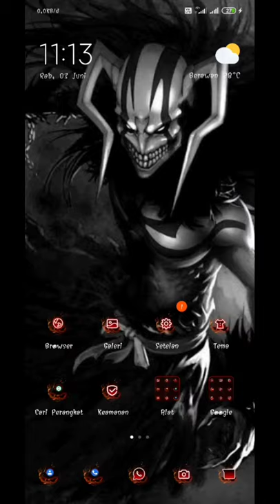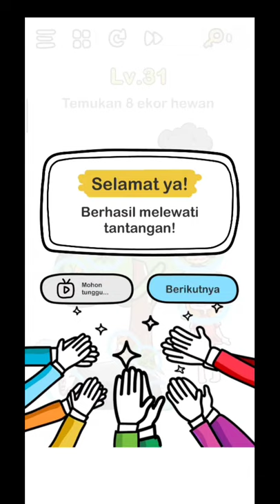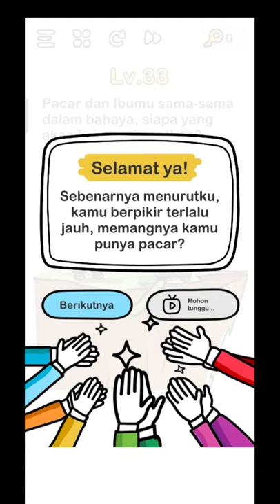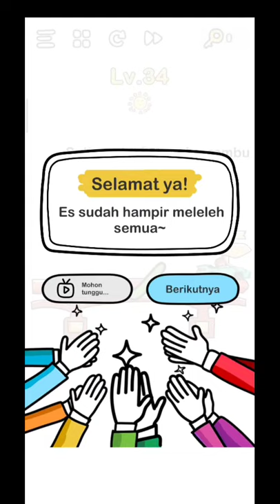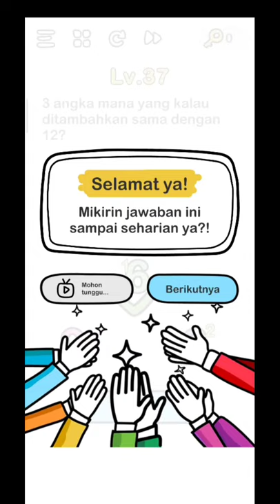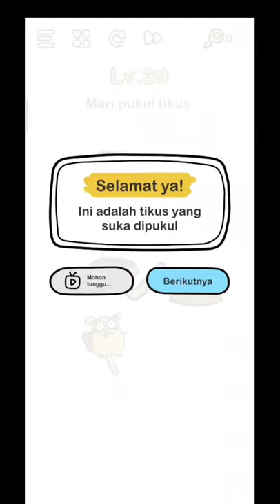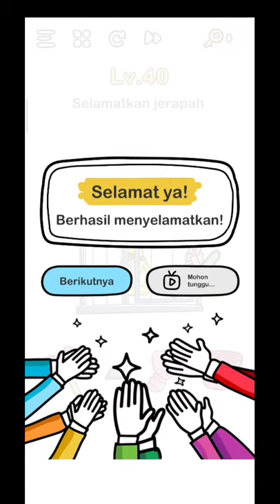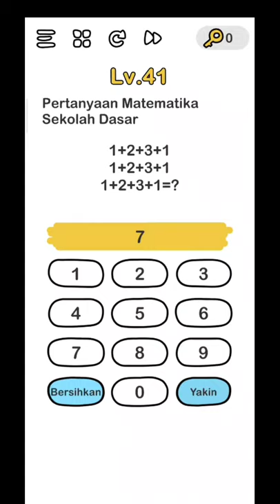Asah otak dan kemampuan otak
asah otak dan kemampuan otak beserta logika,, yg akan membuat kita semakin tau cara penyelesaiannya dan akan meningkatkan kinerja otak dalam berfikir, game asah otak yg sangat baik untuk dicoba di rumah
Terimakasih